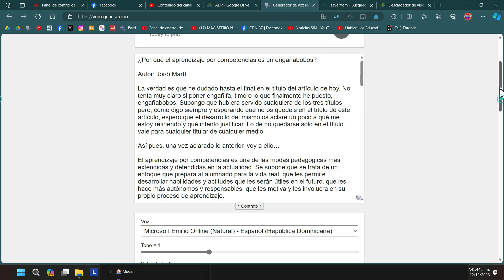EL APRENDIZAJE POR COMPETENCIA ES UN "ENGAÑABOBOS". ARTICULO DE OPINIÓN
Canal oficial de los maestros dominicanos. Somos Magisterio Nacional RD.  CEO PROFESOR CARLOS DE LOS SANTOS